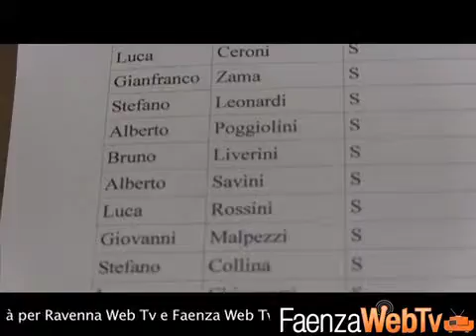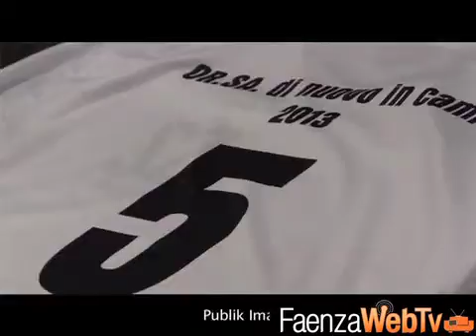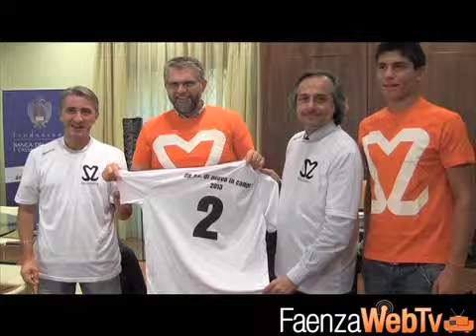Torna in campo l'OR.SA. - Sport 13/9/13